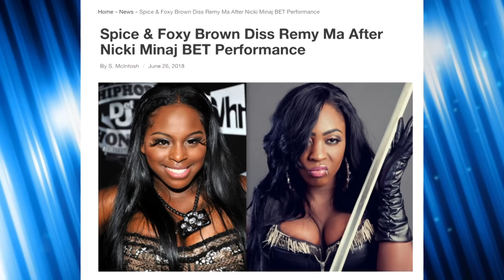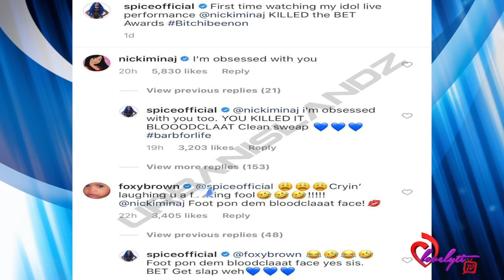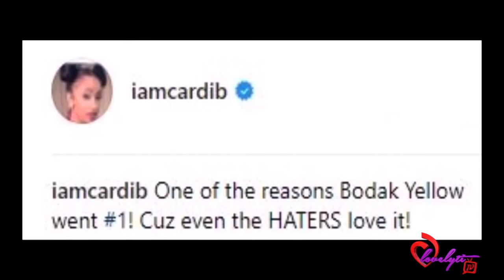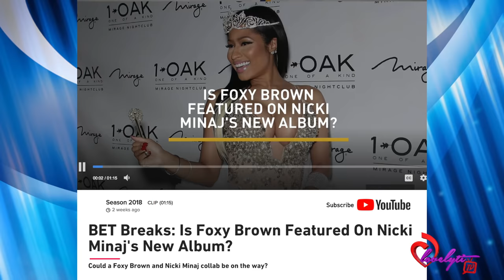Spice & Foxy Brown Diss Remy Ma After Nicki Minaj BET Performance 👀(Foot pon dem bloodclaaat)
Today's Look😍
Lip Color:💄💋
Look of the day: 🛍️👗
Nail polish: 💅🏾